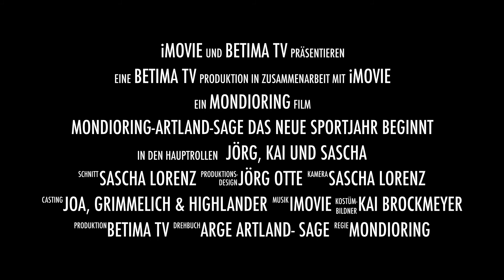Mondioring Artland Sage das neue Sportjahr beginnt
Ein kleiner Trailer für unsere Mondioring-Truppe